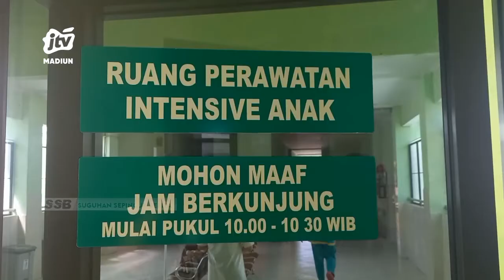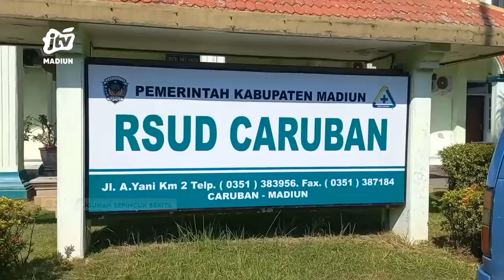KAB MADIUN - Waspada DBD, 7 Pasien Dirawat, 5 Pasien Meninggal Di RSUD Caruban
Sebanyak 7 pasien demam berdarah dengue dbd dirawat dirimah sakit umum daerah caruban. Terdiri dari anak anak dan orang dewasa. Selama 6 bulan terakhir tercatat 5 pasien meninggal dunia. Dan ratusan pasien telah dirawat.
Office : jl. Sarimulya no 47 Rejomulyo, Kartoharjo, Kota Madiun